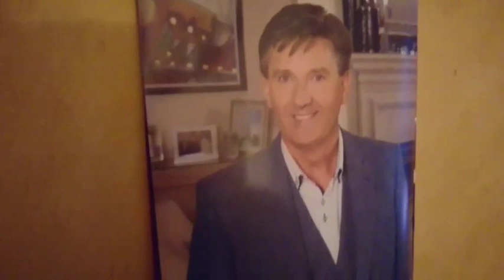Pranking My Mother Twice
We pranked my mum into believing we was moving to wales and putting her into a care home I wasn't expecting that reaction at all, I prank her to in the bathroom but anyway you guys get to see that.